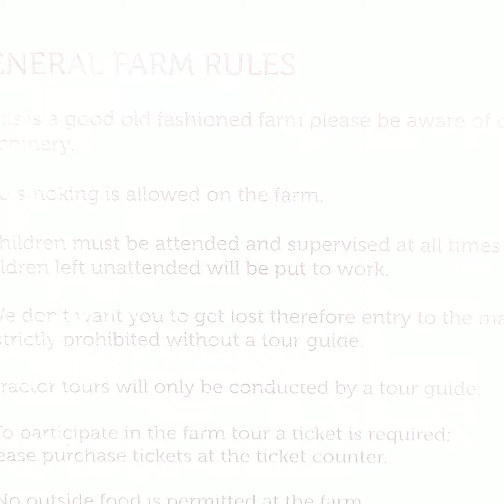Highlights EBM farm visit